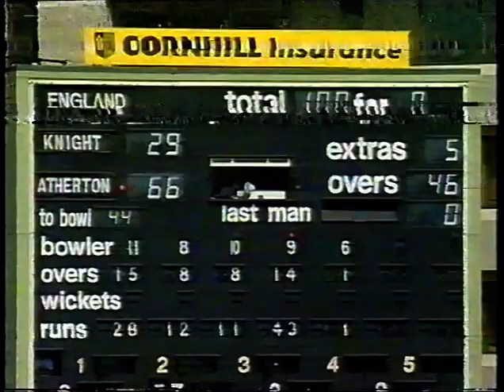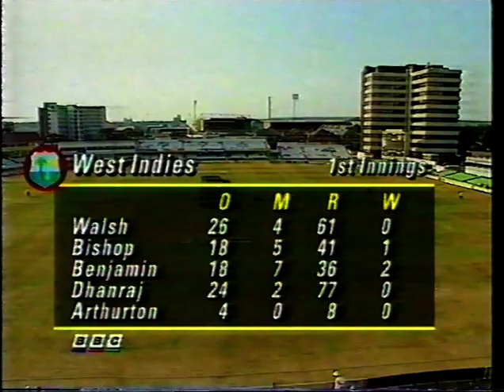ENGLAND v WEST INDIES 5th TEST MATCH DAY 1 TRENT BRIDGE AUGUST 10 1995 MIKE ATHERTON NICK KNIGHT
The original tape is damaged. The repair made from a second source is identical to the original broadcast. There was sound but no picture on that portion of the 1995 tape. Apologies for any inconvenience with the picture quality, DARREN.